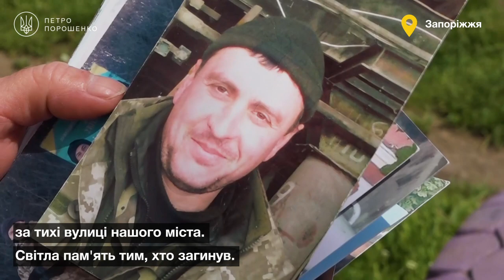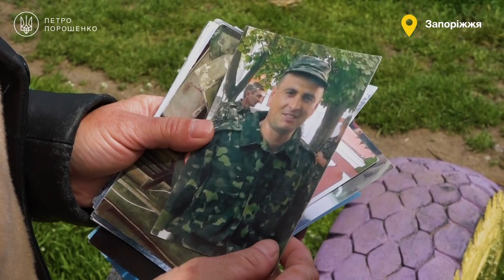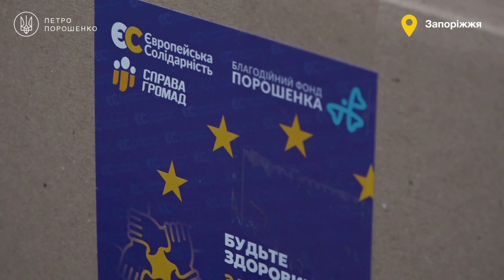Набори продуктів першої необхідності прибули до родин воїнів АТО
Шана і повага до наших воїнів серед українців є беззастережними. Бо саме військові бережуть мирне життя зараз і забезпечують наше спільне вільне майбутнє у незалежній Україні.

Наш обов’язок – відповісти нашим захисникам та їхнім сім’ям увагою і турботою. Тому уже другий рік ми разом із «Справою Громад», «Фондом Порошенка» і волонтерами допомагаємо родинам воїнів АТО наборами продуктів першої необхідності, зібраними в Офісі «Європейської Солідарності». Цього разу наші бокси дісталися адресатів у Запоріжжі.